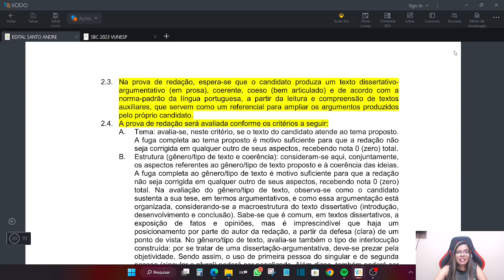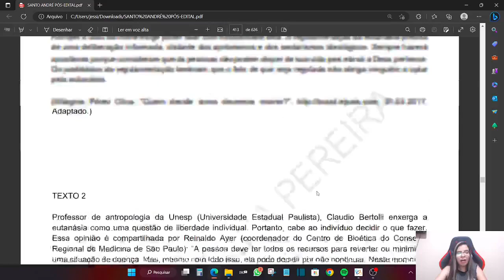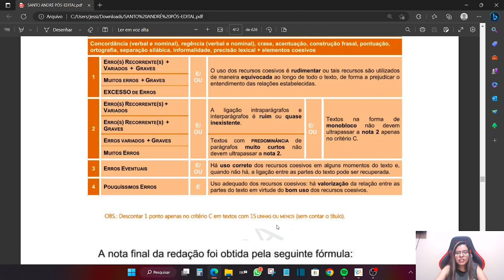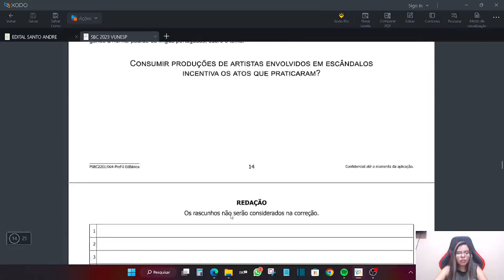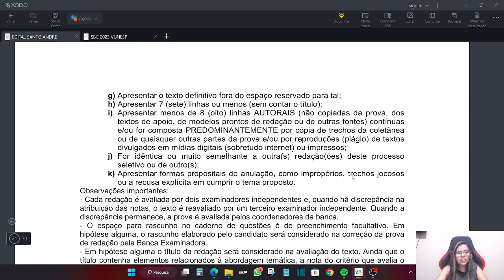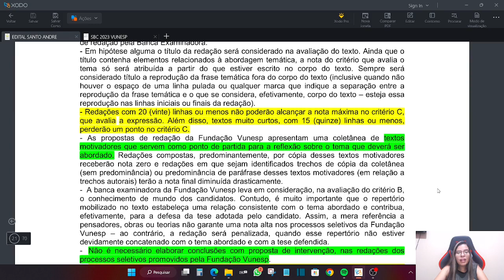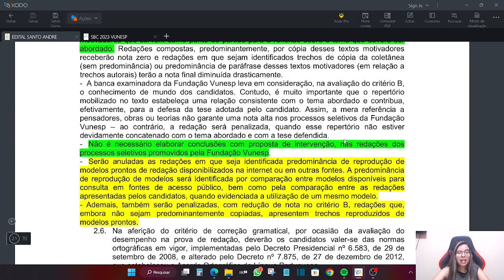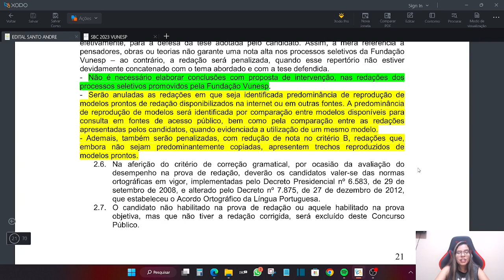Concurso Prefeitura de Santo André: Critérios de Correção da Redação, Banca VUNESP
Banco Bradesco
Conta Corrente
Agência: 1236
Conta: 51544-2
Jessica Aparecida Pereira

✅ Contato para a compra das minhas apostilas: 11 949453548